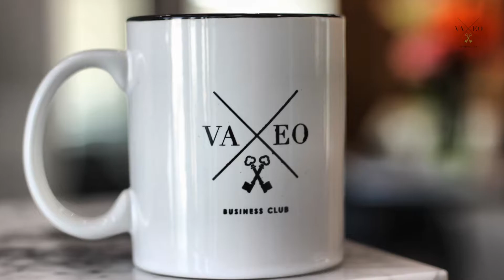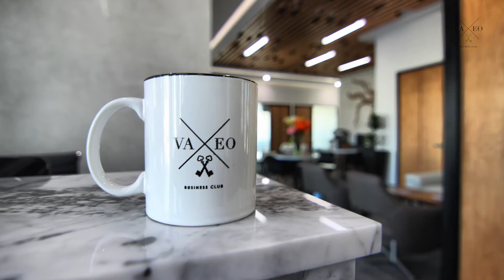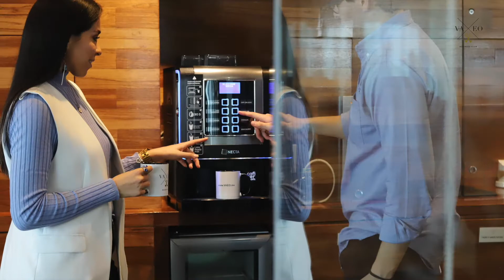Sucursales de VAEO Business club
VAEO Business club 2021